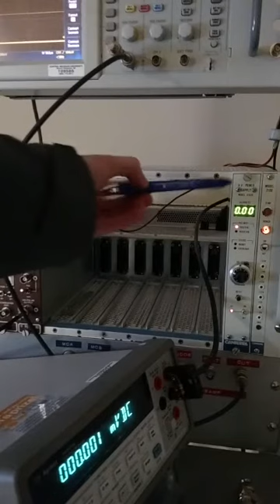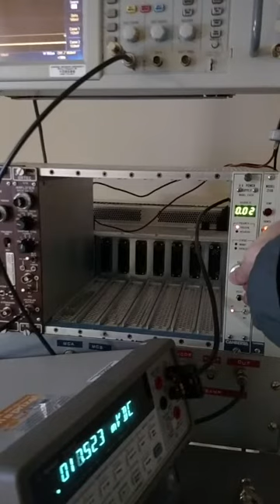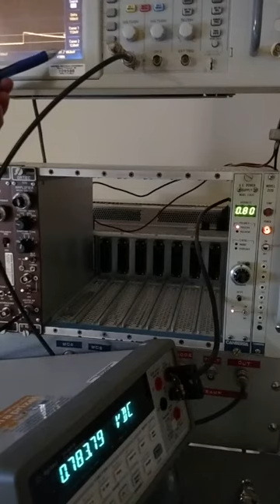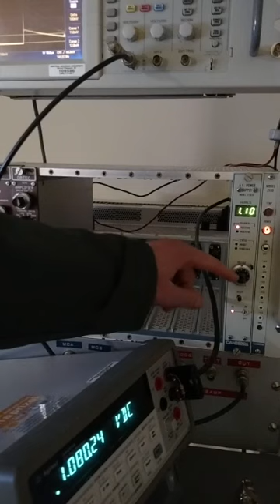PHY578 Nuclear physics experiment - biasing the PMT of the NaI detector